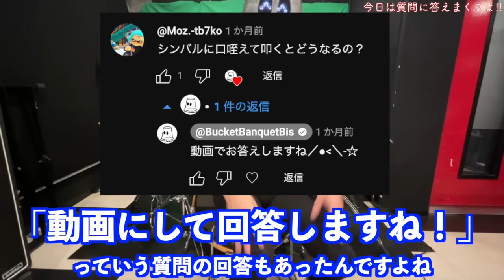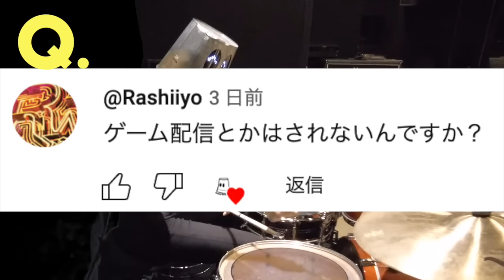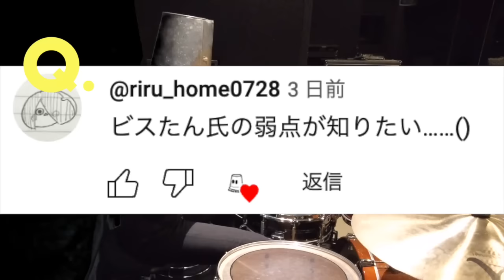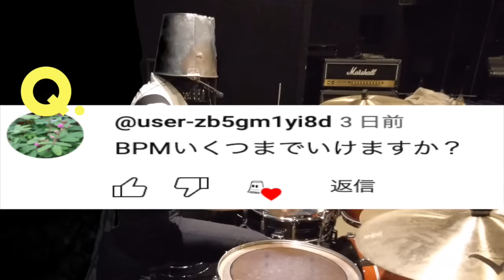ビスたんへの超無茶振り質問コメント200件にドラム叩きながら答えまくり